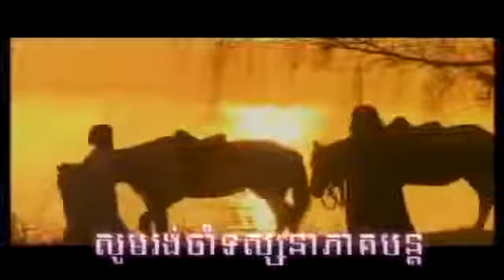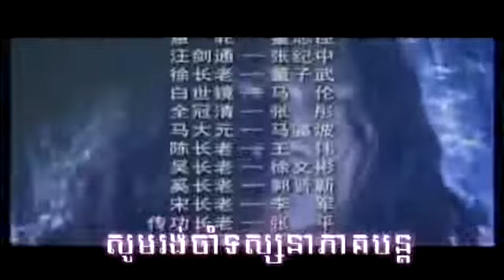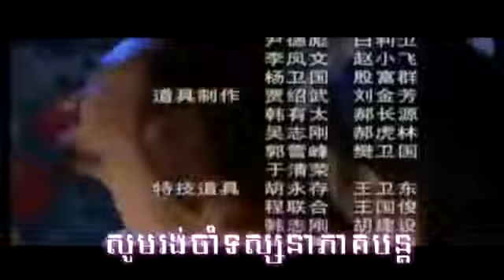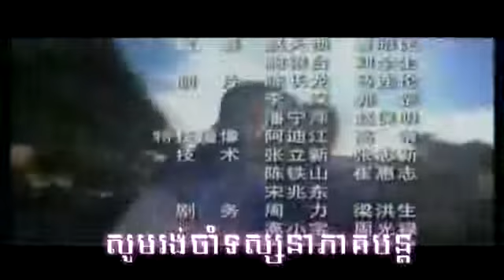36 យុទ្ធសិល៍នាគរាជ អ្នកក្លាហាន ឈៀវ ហ្វុង Yutsil Neakreach, Neakklahan Chiv Fong, Dragon Kongfu